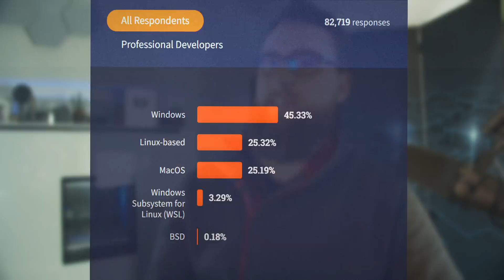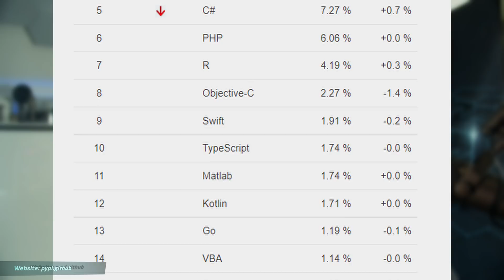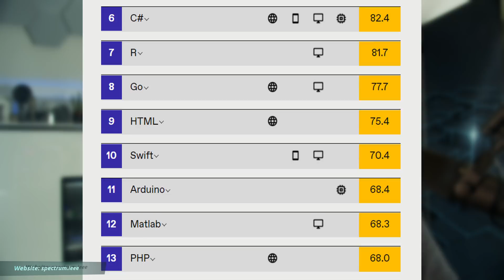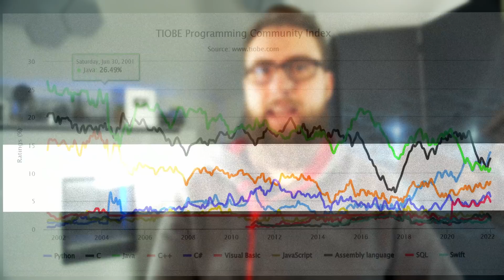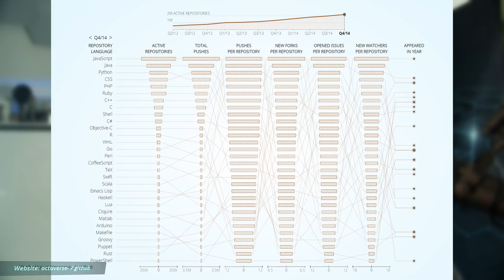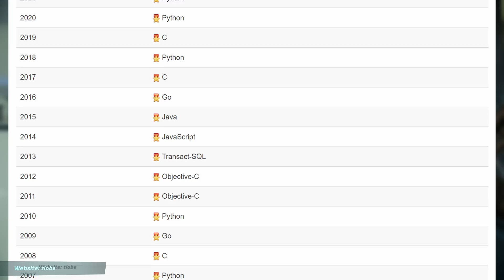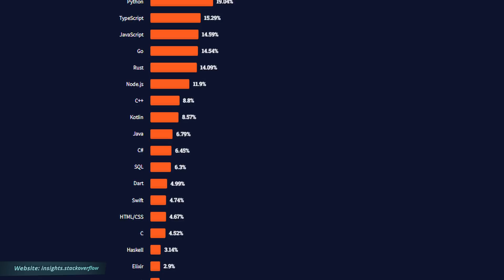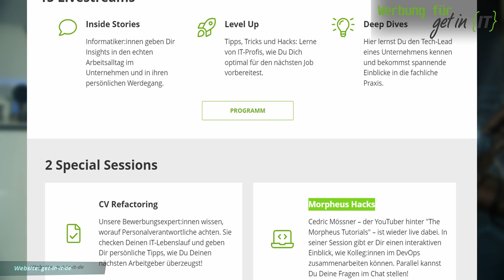Programmiersprachen: Diese Sprachen solltet ihr 2022 können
Woran führt aktuell kein Weg vorbei?

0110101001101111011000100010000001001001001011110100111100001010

📢 Das Virtual Live-Event von get in IT:
Am 10. Februar 2022 geht die job I/O in die sechste Runde.

Keine Anreise, keine Warteschlangen, kein Getümmel in vollen Messehallen. Bei der job I/O kommen IT-Arbeitgeber ganz einfach digital zu Dir nach Hause! Diesmal mit dem Schwerpunkt Software Development. Dich erwarten 16 Fachvorträge von IT-Experten, Einblicke von Mitarbeiter:innen in den Arbeitsalltag der Firmen, CV-Check und mehr! Starte den Livestream und lass Dich inspirieren. Bleibe anonym, stelle alle Deine Fragen – und erhalte Jobangebote auf Basis Deiner IT-Skills. Chatte bequem vom Sofa aus mit spannenden Unternehmen, die jetzt nach IT-Talenten suchen.

TL;DR: 31 Unternehmen, mehr als 1.000 IT-Jobs, 15 Livestreams, Chats und Live-Session mit Cedric erwarten Dich am 10. Februar 2022 auf der job I/O. Um 14 :00 Uhr geht es los!

Melde Dich kostenlos an und sichere Dir jetzt Deinen Platz!

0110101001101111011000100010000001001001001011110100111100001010